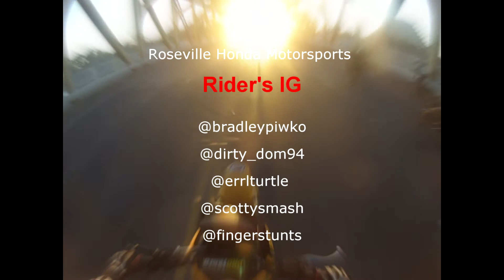THIS WAS A WILD NIGHT